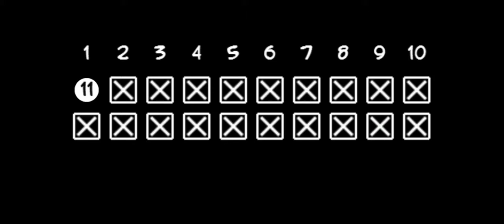Let's Play PSP Game Pack #2